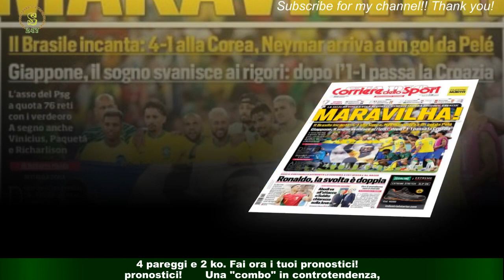Pronostico Tenerife-Alaves, padroni casa favoriti ma...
All' Estadio Heliodoro Rodríguez López va in scena la sfida tra il Tenerife e l' Alaves.  I padroni di casa hanno 14 punti in meno dei baschi ma prendendo in considerazione soltanto i risultati fatti registrare dal Tenerife in casa e quelli centrati in trasferta dall' Alaves  si nota subito come la classifica "virtuale" vedrebbe i " Chicharreros " con due punti di vantaggio sulla capolista.Entrando nel dettaglio il Tenerife con 10 gol all'attivo e 6 al passivo ha fatto registrare 4 vittorie,